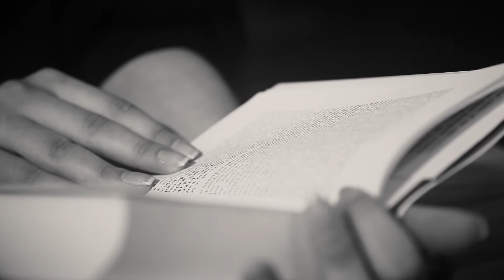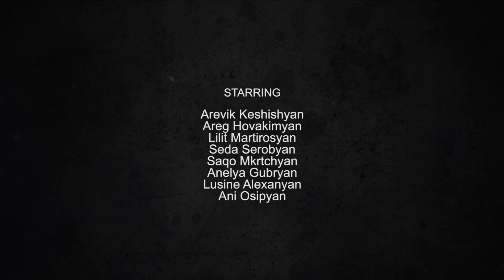Dies Irae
Directed & Written by Emin Aristakesyan
Director of Photography Emin Aristakesyan
Starring: Arevik Keshishyan, Areg Hovakimyan, Lilit Martirosyan, Seda Serobyan, Saqo Mkrtchyan, Anelya Gubryan, Lus Alexanyan, Candy Candice
Editor: Mariam Gevorgyan
Songwriter: Emin Sartagar Aristakesyan
Arrangement: Eva Voskanyan
Edited: Levon Hakhverdyan
Hairstyle: Beauty by Julhakyans, Harut Julhakyan, Nano Julhakyan
Make Up: Goharik Ghazaryan
Special Thanks: Armen Seyranyan, Arthur Poghosyan, Ingu Ayvazyan, Eliza Gevorgyan, Tigran Athanesyan, Syuzanna Galjyan, Agape Grigoryan "Charles" Restaurant, Aram Khachaturyan Concert Hall, Bureaucrat Cafe & Bookstore